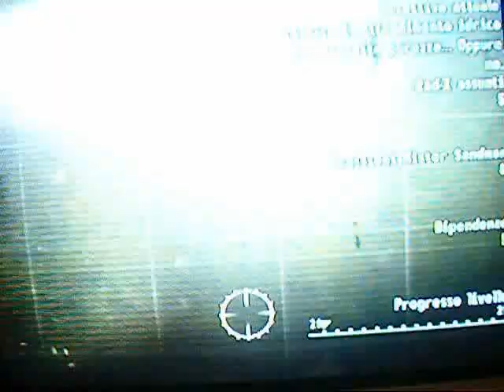Fallout 3 Il volo di dogmet.wmv